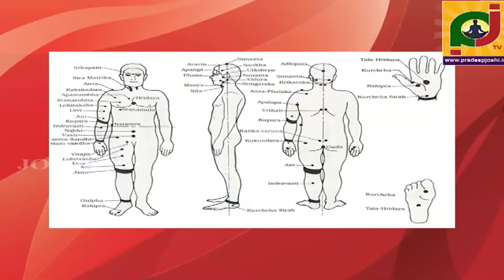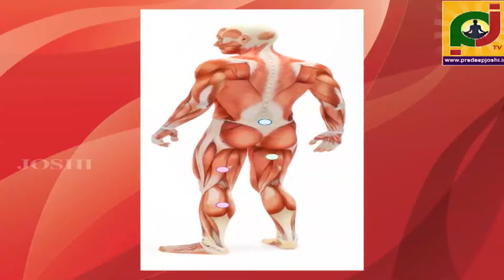Why Do Indians pierce ears of a baby ? చెవులు ఎందుకు కుట్టిస్తారు?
After a baby is born, it is a general practice by the Ancient Indians to pierce the baby’s ears ( for both boys & girls). Technically speaking, It is a part of acupuncture treatment.
Acupuncture and Acupressure are not new to Indians.  It is being said that these techniques originally originated in India and later they were conserved and modified by Chinese. Outer part of ears carry a lot of important acupuncture and acupressure points. The point where the ears of a baby are pierced is known for curing asthma. That is why even Ancient Indians both men and women used to wear ear-rings, but now a days most Indians especially Hindus are also not wearing ear-rings. They do not even pierce the ears after first piercing.

The holes in their ears become invisible after as they grow up. Only Indian females wear ear-rings as a tradition.But there are men in some parts of India who still wear ear rings as a tradition even now.

Almost Everything in the Indian culture and traditions are purely based on science. If we observe all our traditions and customs lead us to giving or ensuring us two things. Healthiness both physically and mentally. If you have those two, then you can earn anything else you want. They are the most basic things a human being should have.

Unfortunately , In our Indian customs and traditions that we follow, For some things we know the reasons, For some we don’t know ! Some People Say That these traditions are ‘Stupid beliefs’ and “blind superstitions”, But the fact is that many of us don’t know the real reason and real scientific reasons behind these traditions.